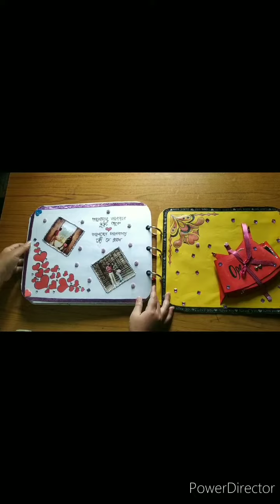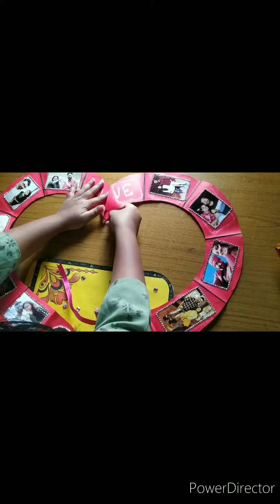Valentine's day spacial card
My facebook page ..    card's creation by susmita shaw